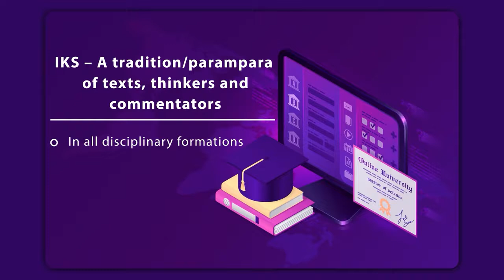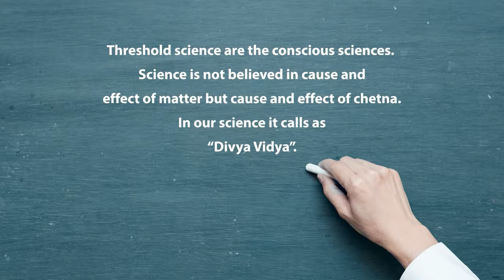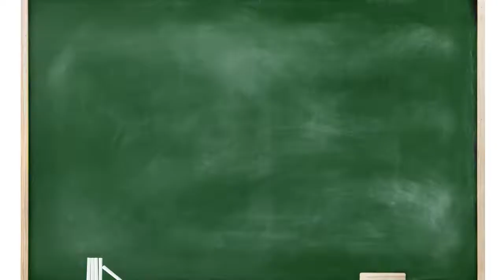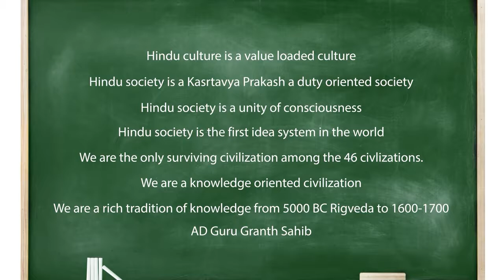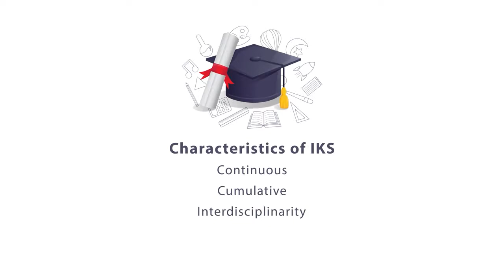13 Bhartiya Gyan Parampara Culture and Values Part 1